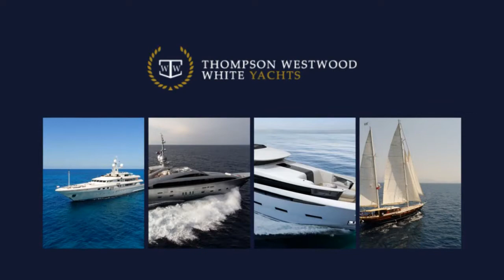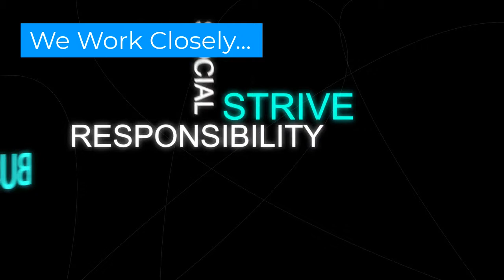"We make this world connect properly" - M.A. SORIANO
Video from @sorian8o